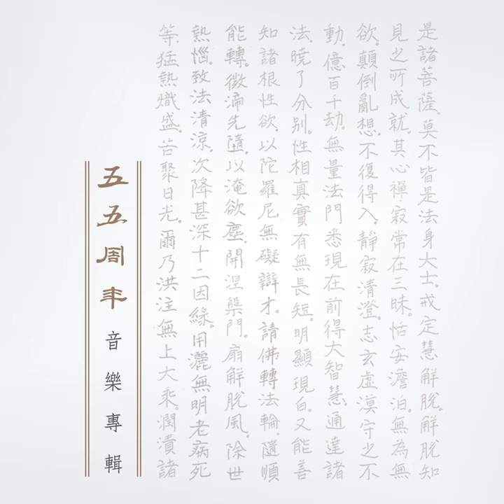法華七喻-窮子喻 (五五周年紀念)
法華七喻-窮子喻 (五五周年紀念) · 謝文德 · 羅添洲 · 龍祥輝 · 陳明樺 · 蕭蔓萱 · 黃秀偵 · 張嫚玲

靜思人文-五五周年音樂專輯